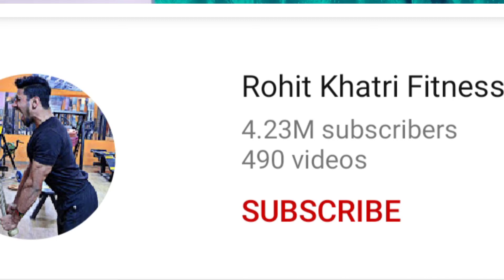Rohit khatri Fitness | Rohit Khatri Fake Vedio | Rohit khatri Fake YouTuber | Ali fitness point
Hello dosto Aaj ham janenge Rohit khatri Fitness YouTuber ke bare me kya wo fake YouTuber he ya wo sahi Tips batatate hai, I hope apko vedio pasand Ayega,

Quareis 👇

Rohit khatri fitness

Rohit khatri fitness fake vedio

Rohit khatri fake YouTuber

Rohit khatri Real YouTuber

Rohit khatri fitness tips right & wrong

Rohit khatri sahi tips Deta Hai ya Galat

Rohit khatri fake vedio banata hai ya Sahi

Rohit khatri Indian YouTuber

Rohit khatri bad & Good

Rohit khatri kon hai